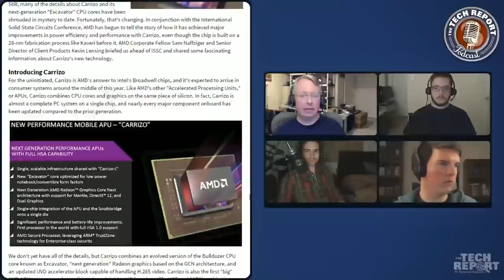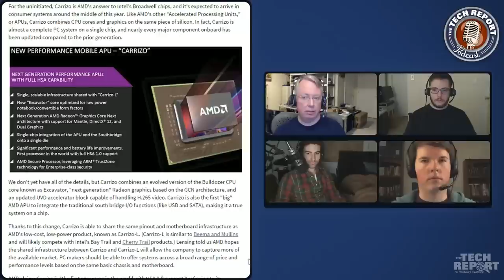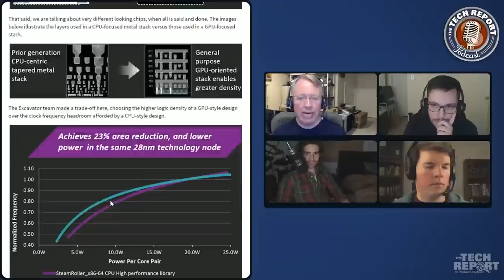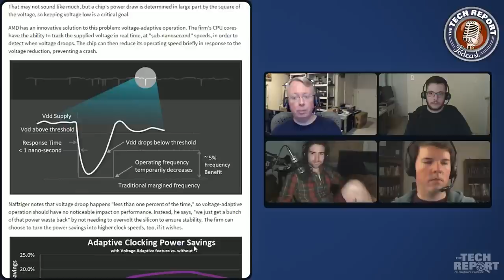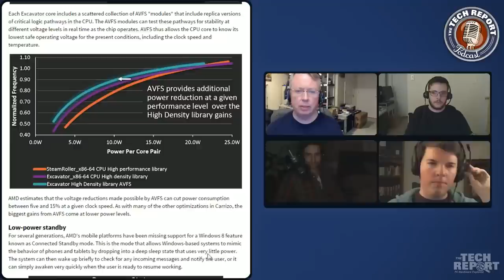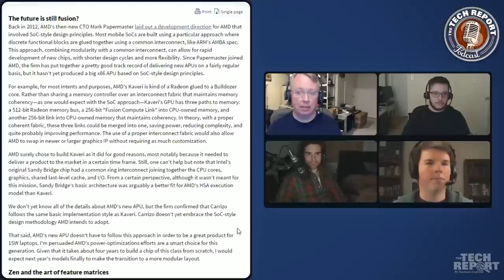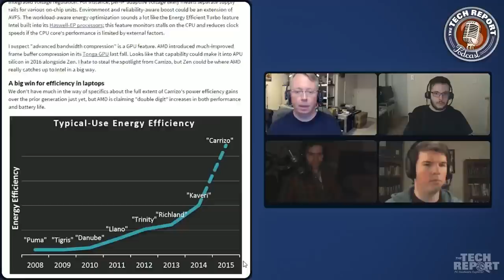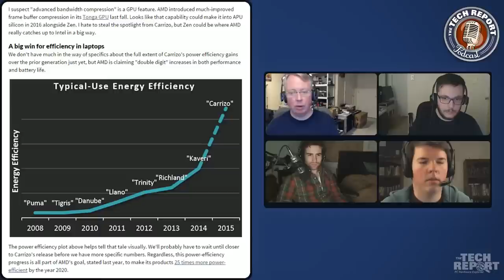AMD previews Carrizo APU, offers insights into power savings